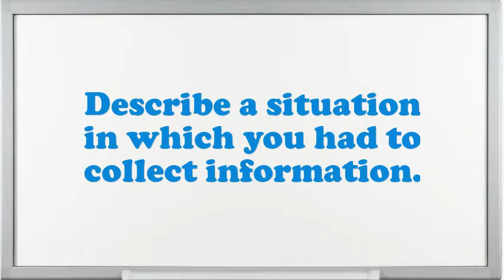Lab Technologist Interview Questions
Interview Questions for Lab Technologist.Illustrate few exemplars of companionship as an Lab Technologist.In your Lab Technologist Chef job did you feel you improved agreeably?Do you believe you are over certified for the position this Lab Technologist?How do you decide what gets top priority when scheduling your time?If you were hiring a person for this job, what would you look for?